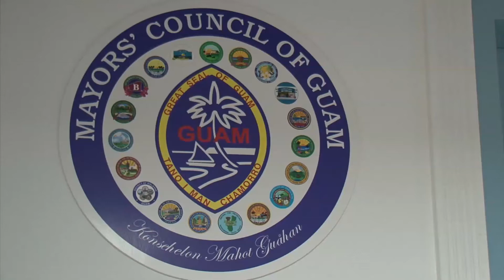Recall petition started against Yona Mayor Jesse Blas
A Yona resident has filed paperwork at the Guam Election Commission in an effort to start a recall petition against Yona Mayor Jesse Blas.